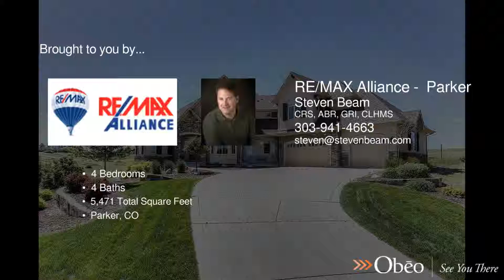9860 Falcon Roost Pt. Parker CO 80138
Custom Home, Big Views on 2 acres

Custom home on over 2 acres with stunning curb appeal. The Spirit Ridge neighborhood has long been a location for executives and pro athletes looking for a custom home with privacy, views and large lots. This home checks all the boxes. 4 bedrooms, 4 bathrooms, over 3,700 sqft on the main two levels and over 1,700 sqft in the walkout basement.